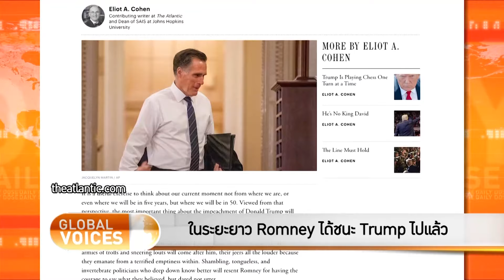The Daily Dose - เคยแพ้ให้ Obama และถูกปฏิเสธโดย Trump แต่ Romney มีศีลธรรม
รายการ The Daily Dose ประจำวันที่ 17 กุมภาพันธ์ 2563